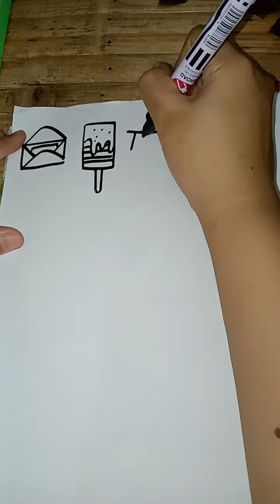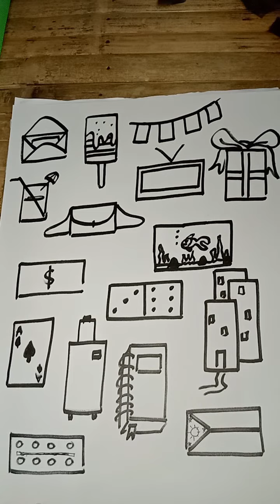How to make rectangles into cute drawings | Very Easy Drawings